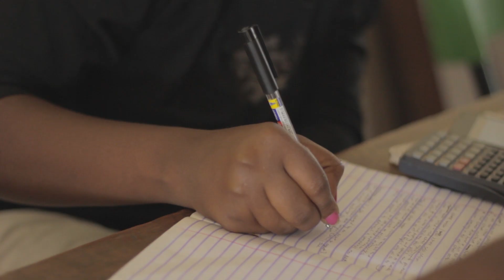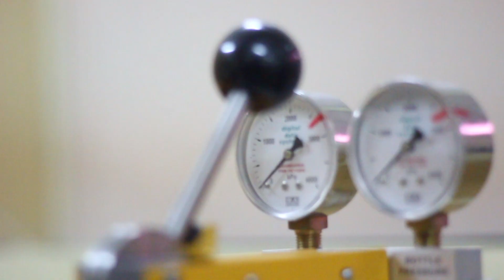Campus Tour Yaba College of Technology, Yaba Lagos Nigeria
Here we showcase the Yabatech environment, Library services, College Research Laboratory and some of the equipments available.